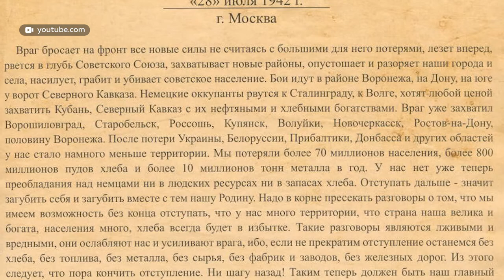В Барнауле почтили память погибших под Сталинградом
В Барнауле почтили память погибших под Сталинградом. Сегодня годовщина битвы - 79 лет назад советские солдаты разгромили фашистские  войска. Более сорока тысяч наших земляков участвовали в том сражении